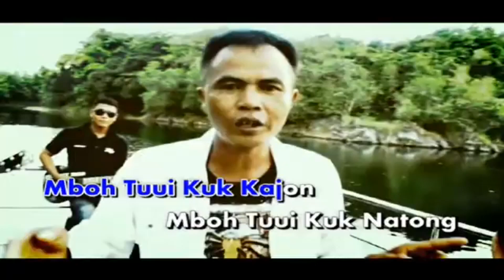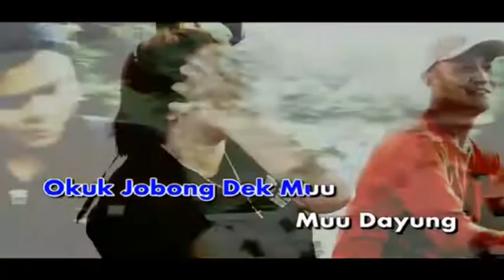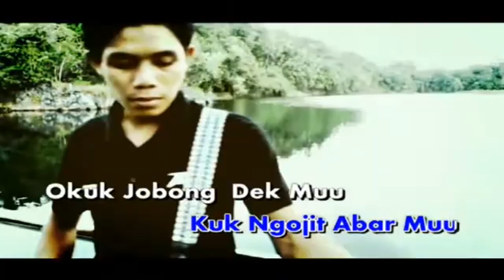Karaoke OKU JOBONG DE MUU - Philip Nandu with Skyband